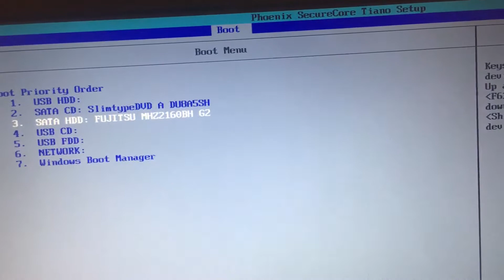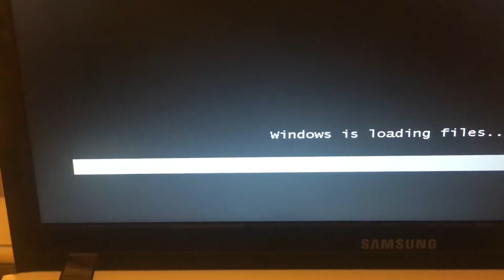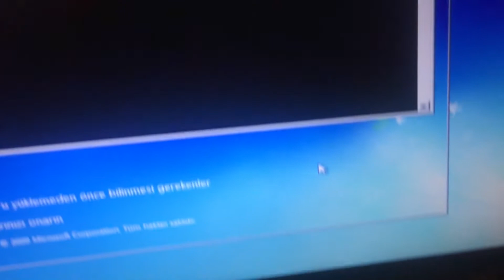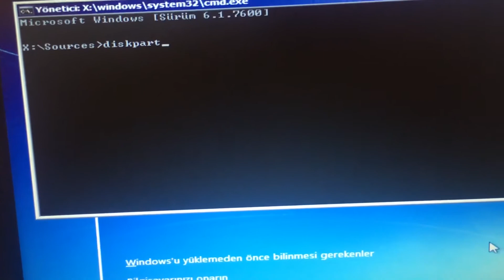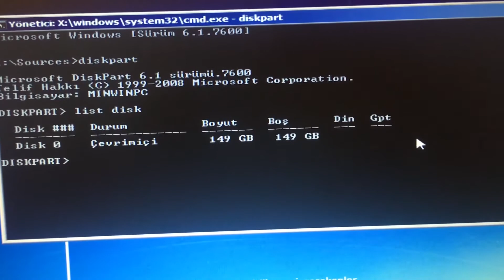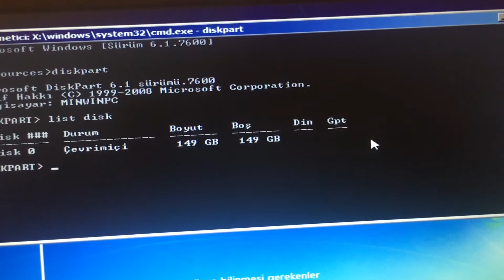PC notbook format almıyor dosya mbr gpt uzantıları ve çözümü